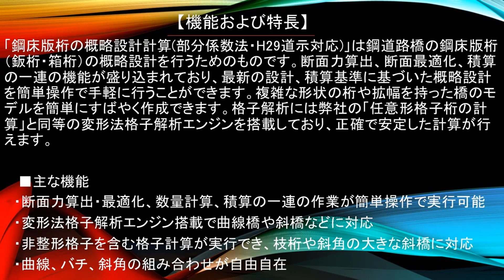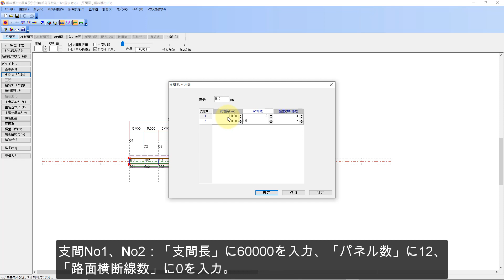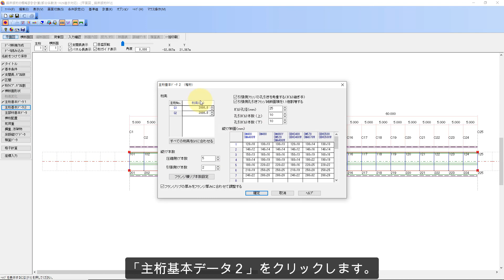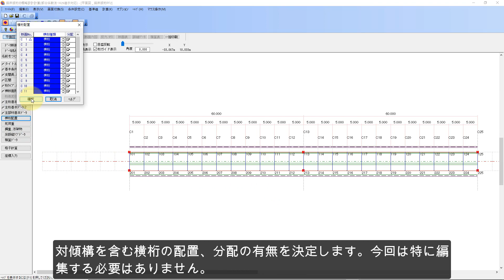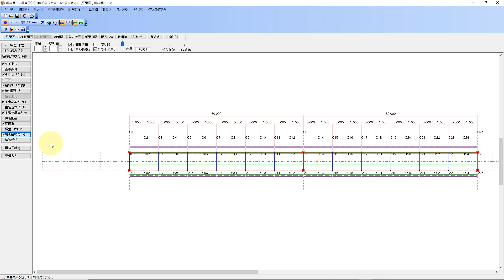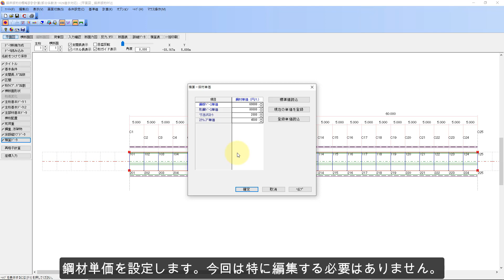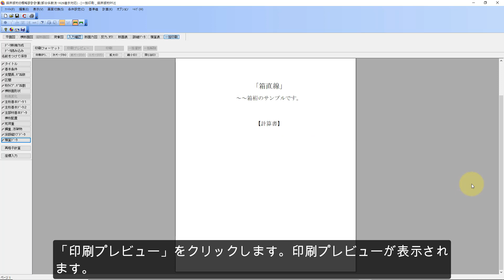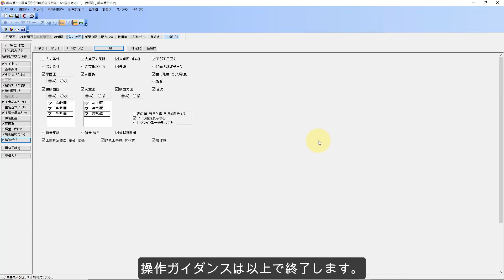鋼床版桁の概略設計計算(部分係数法・H29道示対応) 操作ガイダンスムービー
鋼床版鈑桁・箱桁の概略設計計算プログラム「鋼床版桁の概略設計計算(部分係数法・H29道示対応)」の操作ガイダンスです。